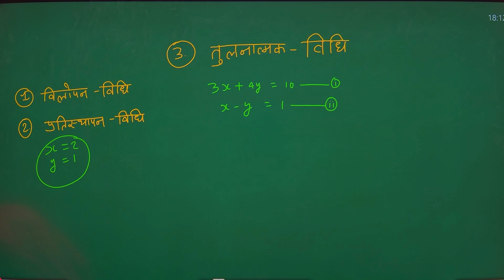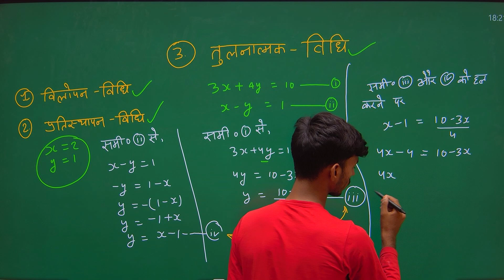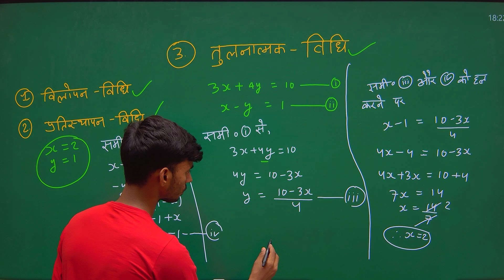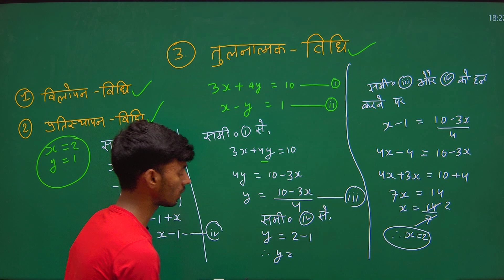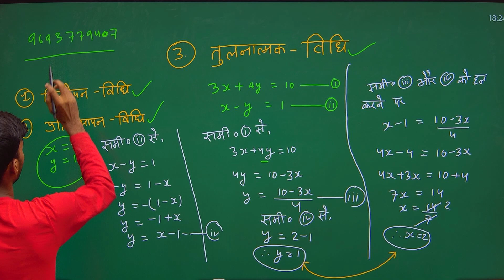तुलनात्मक-विधि || गणित कक्षा 10 वीं तुलनात्मक-विधि || math class 10 tulanatmak vidhi